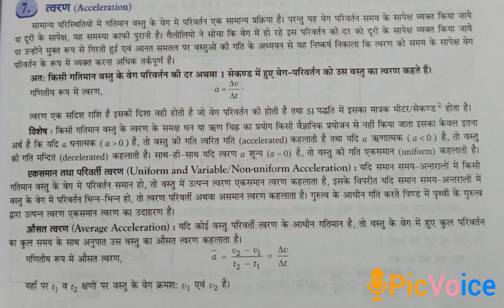28th May 2020 , class- 11th Hindi medium, Sub-Physics , topic - Acceleration by Bhupendra Prakash.